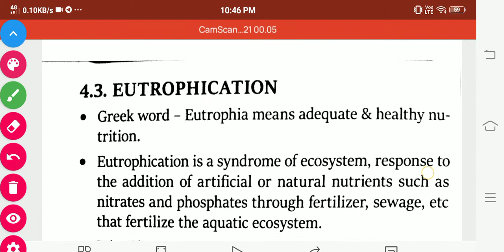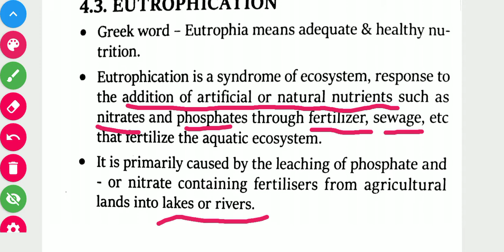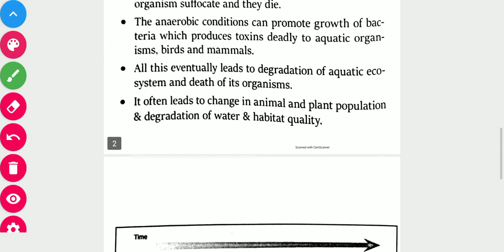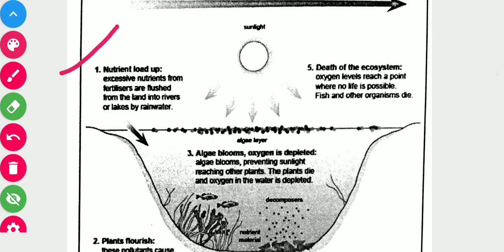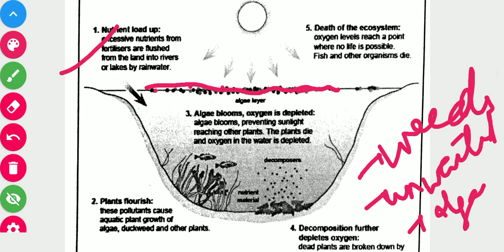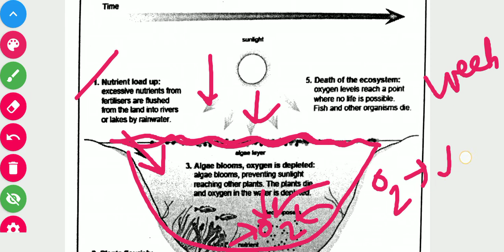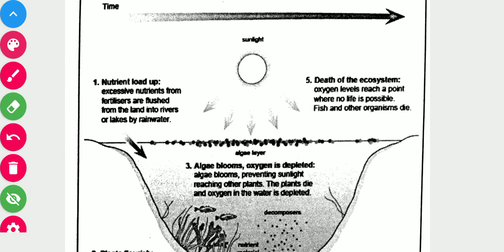What is EUTROPHICATION?? || NTA NET JRF and UPSC PRELIMS